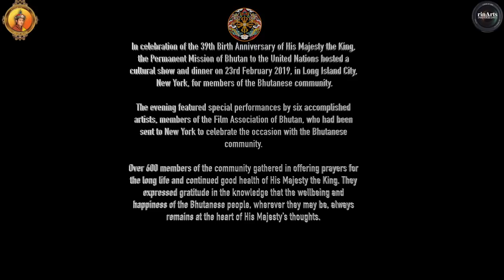Celebrity Performance-39th Birth Anniversary of His Majesty-New York.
In celebration of the 39th Birth Anniversary of His Majesty the King, the Permanent Mission of Bhutan to the United Nations hosted a cultural show and dinner on 23rd February 2019, in Long Island City, New York, for members of the Bhutanese community.

The evening featured special performances by six accomplished artists, members of the Film Association of Bhutan, who had been sent to New York to celebrate the occasion with the Bhutanese community.

Over 600 members of the community gathered in offering prayers for the long life and continued good health of His Majesty the King. They expressed gratitude in the knowledge that the wellbeing and happiness of the Bhutanese people, wherever they may be, always remains at the heart of His Majesty’s thoughts.

NEW YORK, 23RD FEBRUARY 2019

* ANTI-PIRACY WARNING *
This content is Copyrighted to rinArts Films. Legal action will be taken against those who violate the copyright of the following material presented!